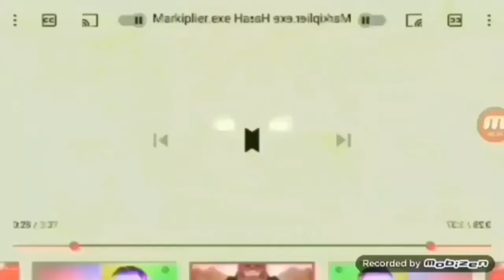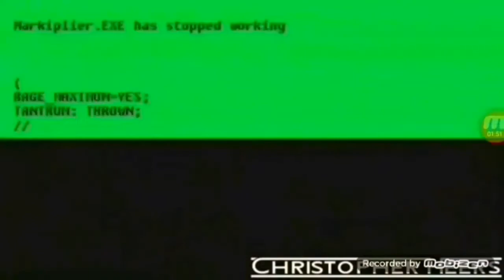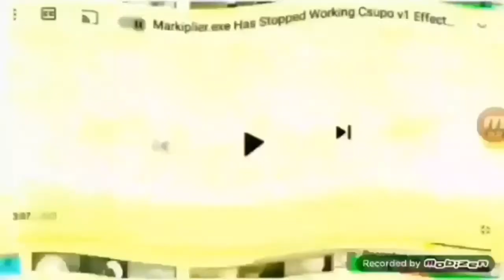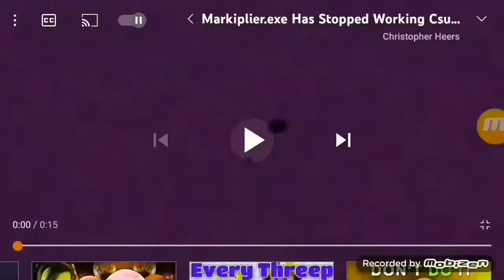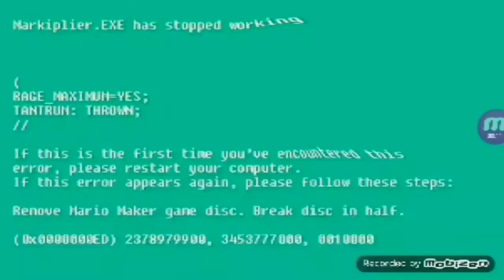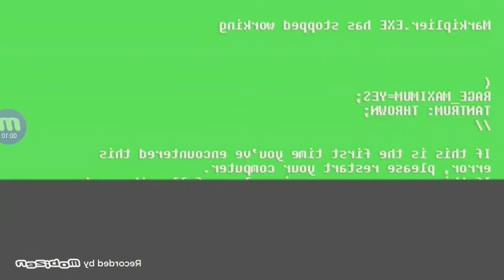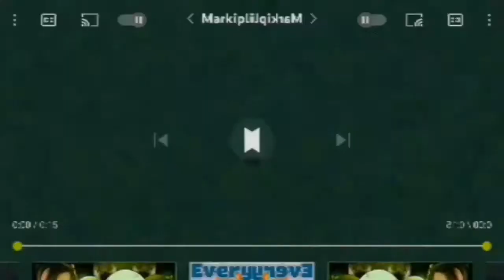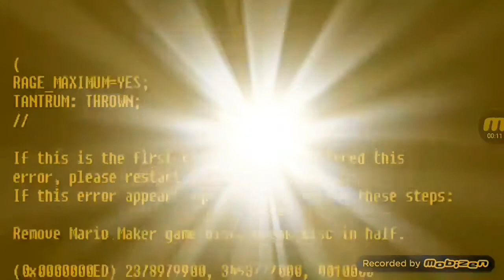Markiplier.exe Has Stopped Working Csupo v1 Effects Round 2 vs TB2017 X & Everyone (2/30)